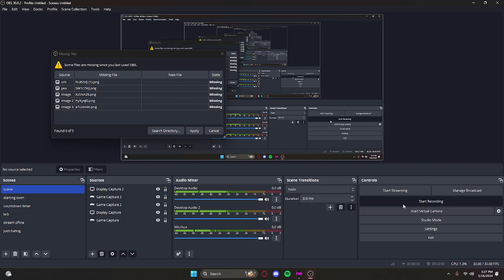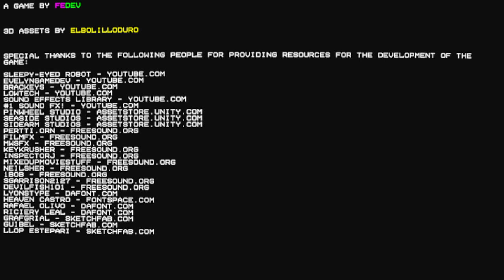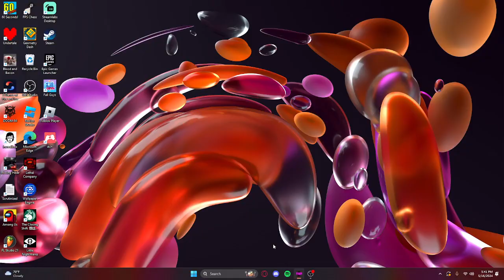leting the THUGS go (VHS Paradise) PT.2